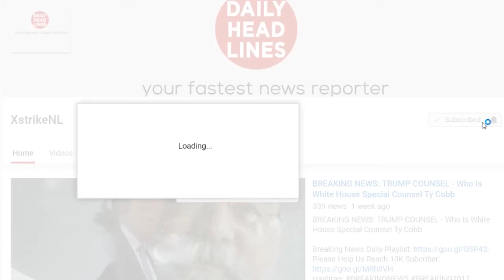Breaking News: 09/04/2017 - Hurricane Irma Eyes Leeward Islands, Looks Set To Strengthen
●●●●Daily Headlines●●●●

Hurricane Irma is churning west across the Atlantic, putting parts of the Caribbean on watch and prompting warnings for the US mainland to be prepared should the storm head that way.

Sunday evening Irma was traversing the ocean as Category 3 hurricane, with winds of 115 mph (185 kmh). It is expected to pick up strength over the next 48 hours, the National Hurricane Center (NHC) said.
Irma's center was about 680 miles east of the Leeward Islands, a group of islands in the West Indies that start east of Puerto Rico, the NHC said.